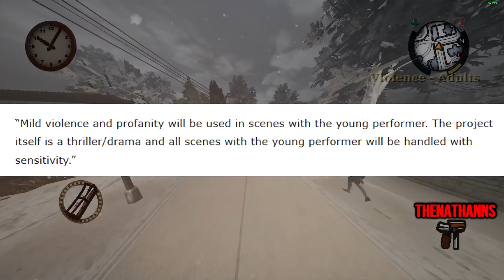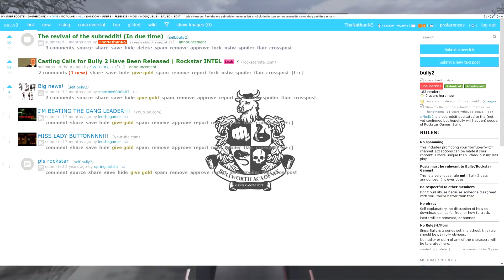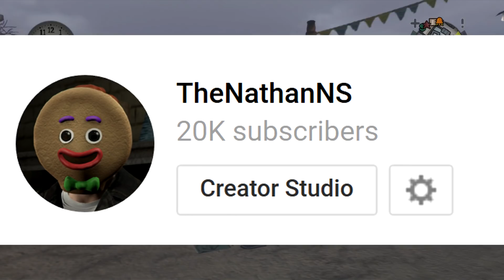BULLY 2 NEWS - Casting Calls Might Be Happening! (Analysis + My Thoughts)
So Rockstar Intel apparently has news that Rockstar Games might be hosting casting calls for "an unreleased video game" and needs "teenage roles" etc. So in this video, I analyze that news article and give my thoughts. You know the usual.